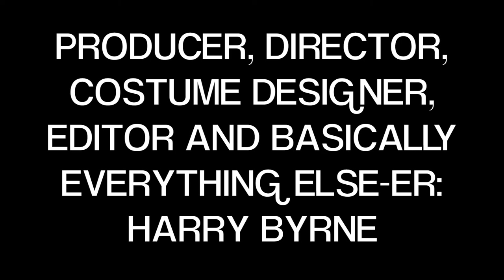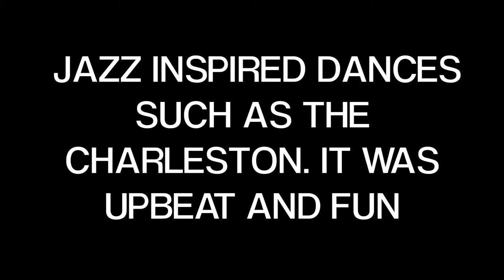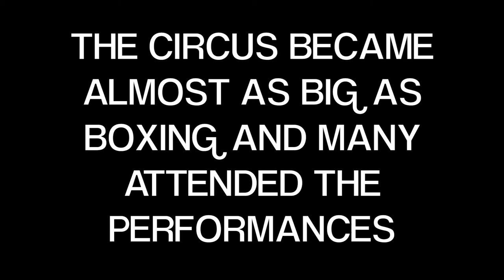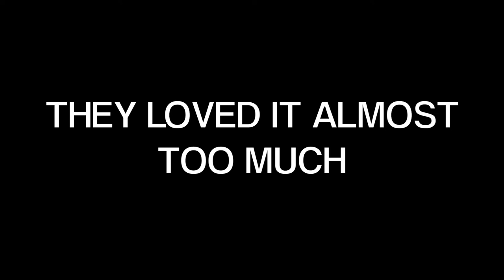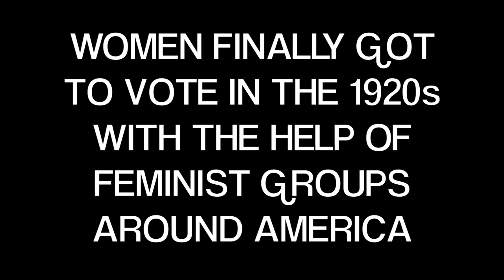America in the 1920s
How and why America changed in the 1920s.